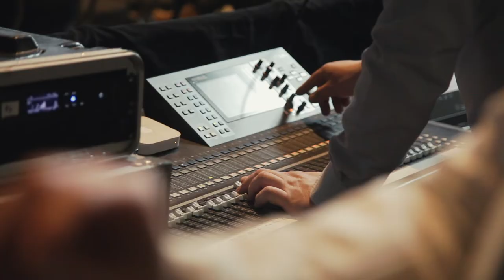Assemblée Générale de la Caisse d'Économie Solidaire Desjardins • Événement 2019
En mai 2019, nous avons eu le plaisir de recevoir la Caisse d'Économie Solidaire Desjardins qui organisait son assemblée générale dans nos studios.

Entre une performance artistique réalisée par des élèves de l' école nationale de cirque, un discours de Valérie Plante sur les objectifs de la ville de Montréal en terme d'innovation sociale et de développement durable et la présence de Laure Waridel et Dominic Champagne, les membres de l'événement ont été comblés !
De plus l'organisation de l'assemblée a obtenue une certification éco-responsable.